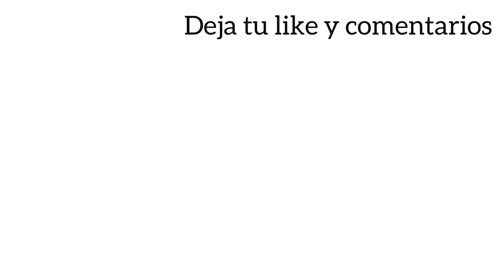COMPRE UN MOTOR Y Y ESTO PASÓ CON EL MENOR 🏍😭